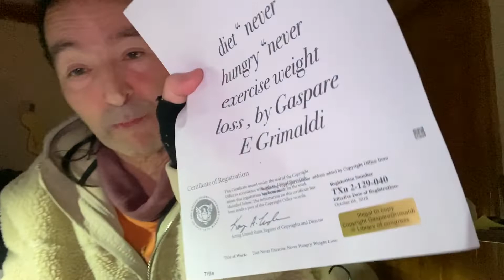Coronavirus”cause world past tipping point diabetics “ INDIA 🇮🇳world most diabetics “ 4/11/20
Viruses
Coronavirus
Immune system